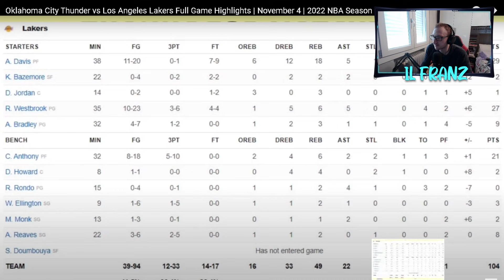Che ce frega de LeBron, noi c'avemo Ty Jerome! LAL-OKC 2, la vendetta... Forse.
Il sondaggio è stato vinto da Los Angeles Lakers e Oklahoma City Thunder. Andiamo a vedere il rematch dopo l'incredibile rimonta di OKC nell'ultima partita giocata dalle 2 squadre.

RESTA IN CONTATTO CON ME TRAMITE I SOCIAL!